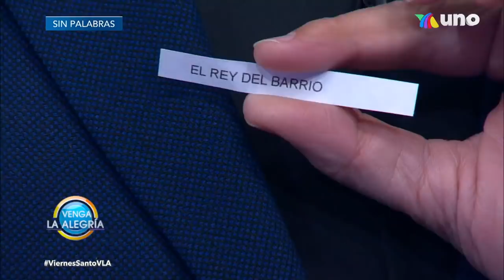¡Emocionante cierre de semana en el Sin Palabras! ¡Checa quién ganó! | Venga La Alegría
¡Descubre qué equipo tuvo mejores actuaciones y respuestas y se quedó con el triunfo este viernes en el Sin Palabras!